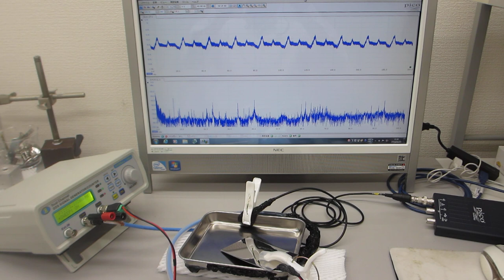超音波伝搬用具を利用した超音波制御実験（超音波システム研究所）